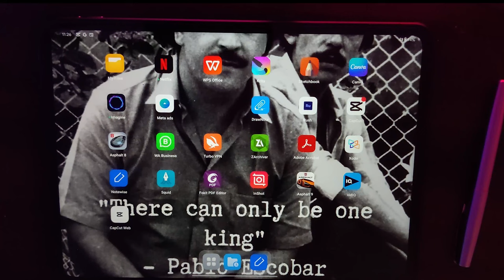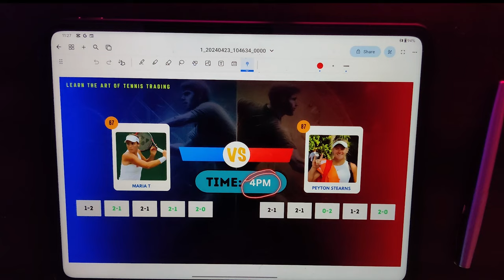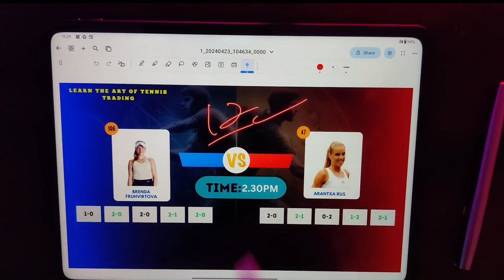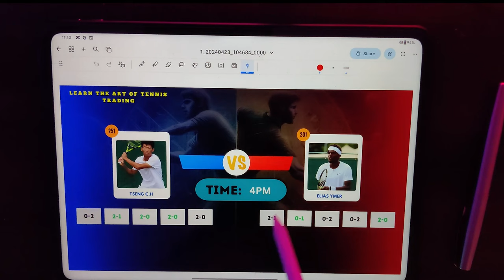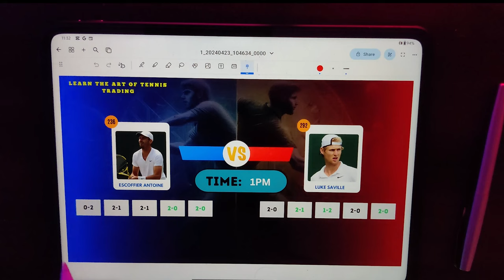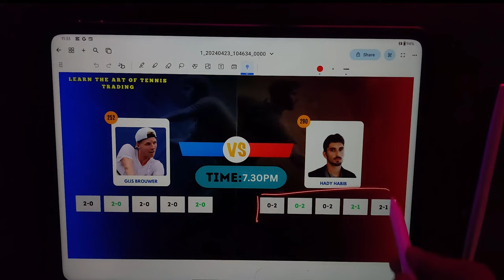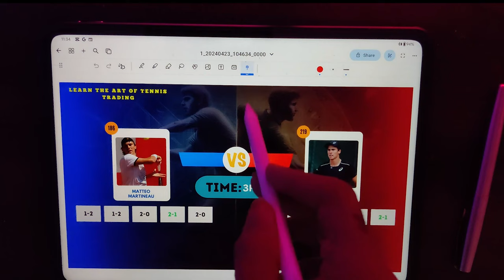TODAY TENNIS PREDICTION | TENNIS TRADING TIPS | TENNIS TRADING STRATEGIES IN HINDI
Powerful Trap Beat | Strong by Alex-Productions
 • Powerful Trap Beat By Alex-Production...
TRADING TENNIS,
TENNIS TIPS,
MATCH PREDICTION,
TENNIS ANALYSIS,
TENNIS PREDICTION FOR TODAY,
PROFITABLE TENNIS TRADING STRATEGIES
TENNIS TRADING GUIDE,
MONU TENNIS TIPS,
TENNIS TRADING STRATEGIES,
tennis tradng
tennis channel
tennis score kaise dekhe
tennis score
tennis live match
tennis today prediction,us open tennis prediction today,tennis prediction today,today tennis match prediction
atp tour,tennis news,tennis  predictions,tennis talk with cam williams,wta rouen,tennis tv,tennis highlights,novak djokovic,tennis channel
TODAY TENNIS PREDICTION
just believe tennis trading strategies,tennis trading strategies for beginners,tennis trading strategies hindi,3 best tennis trading strategies